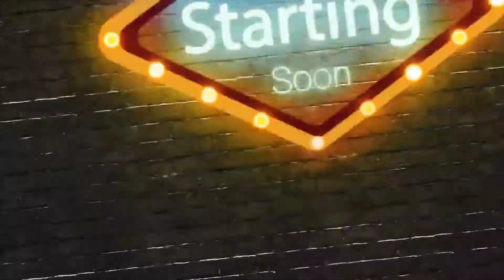Avadi near pattapiram 18 lakhs indipendent villa